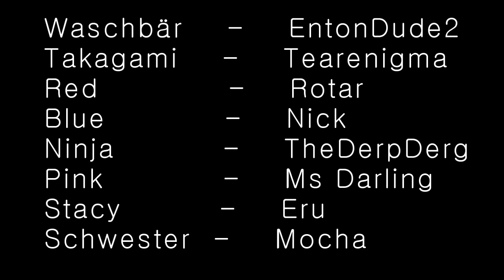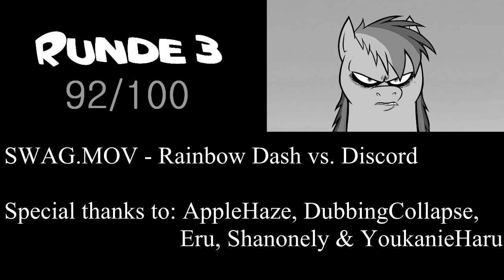Dick Figures The Movie - Raccoon vs. Takagami [German Fandub] - Dub Contest '18, Final Round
Diese Szenen spielen am Ende dieses Films. Auf YouTube kann man sich diesen anschauen. Also, wer dies gerne davor machen möchte, kann oder sollte dies auf jeden Fall tun. [Update: Ich habe den Dub-Contest gewonnen!]

Endlich ist der Dub-Contest Geschichte! Ich habe mir in meinem ganzen Leben noch nie so viel Zeit für etwas genommen.
Das ,,Thank You" am Ende bezieht sich auf alle, die bei mir mitgesprochen haben, es durchhielten von mir ständig nach Retakes gefragt zu werden und Naruki, die mich dazu inspiriert hat, auch andere Videos als von Dorkly zu dubben, die meine Misch-Skills rigoros erhöht haben.

Musik-Quellen:
[TimeSplitters Future Perfect - Splitter Crow Boss]

Mikrofon/Headset: KOTION EACH G 2200
Aufnahmeprogramm: Audacity
Editing: Sony Movie Studio 13

Trivia:
- Die Schreie von Ocho Muerte sind die Sounds vom Säulenalien, bzw. Pillar Alien aus TimeSplitters, mit Paulstretch bearbeitet. Selbst wenn man sie kennen würde, würde man sie hier nicht wiedererkennen
- Ich habe dieses Mal echt lange mit Nick Live Regie geführt. Wir hatten eine schöne Zeit
- Ich glaube ich habe noch nie so lange an etwas gearbeitet
- Meine Rüstungs-Sounds sind auch wieder am Start; für Takagami
- Die Trink-Geräusche von Stacy habe ich mit einer Flasche Oettinger Radler erzeugt
- Die Trink-Geräusche von ihrer Schwester habe ich mit ungekühlter Pepsi aus meinem blauen Becher erzeugt
- Ich bin der Meinung, dass Cola besser schmeckt, wenn sie nicht gekühlt ist
- Die Chomp-Sounds von Ocho Muerte ist der Chomp-Sound der Punktkäfer aus Pikmin 2
- Der Sound, als Ocho Muerte ab 8:18 mit seinem Tentakel gegen das Gebäude schlägt, ist der Impact-Sound der Matsch-Kürbisse aus Pflanzen gegen Zombies
- Die Custom-Fonts im Recap für die ,,Runde XY"-Schriftzüge haben immer Namen, die zum jeweiligen Dub passen:
Runde 1: ,,Scratch"
Runde 2: ,,Snowpe"
Runde 3: ,,VTC ScreamItLoud"
Runde 4: ,,Monster Friend Fore"
Runde 5: ,,Determination Mono"
Runde 6: ,,Karate"
- Der The-End-Font heißt ,,Raybent Mango"
- Wegen meinem Praktikum und meiner alten Festplatte konnte ich einen ganzen Monat lang nicht an diesem Dub arbeiten
- Wäre die Fristverlängerung um einen ganzen Monat nicht gewesen, wäre meine Runde extrem anders geworden
- Ich habe mir während der Produktion eine Pokémon-Karte von Fennexis gekauft. Ich liebe Fennexis
- Den Dub von TheTrueBlacky habe ich damals gesehen, konnte mich aber zu meinem Vorteil an nichts erinnern
- Ich habe gar keinen Plan, wie viele Sprachaufnahmen und SFX dieser Dub beinhaltet, und ich habe auch absolut keine Lust nachzuzählen. Es befinden sich im Ordner für diesen Dub jedenfalls 328 Elemente
- Die Ausschnitte im Recap beinhalten immer die Stellen, die ich für die Thumbnails verwendet habe
- Das Finale begann halt am 8.4.